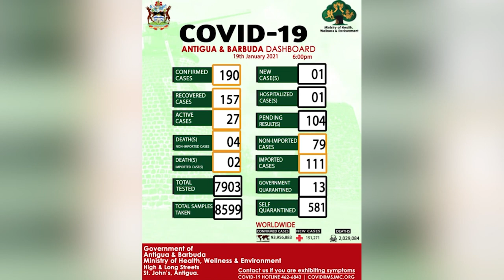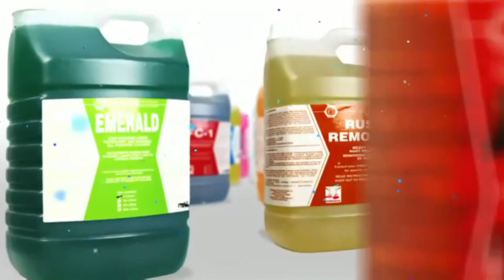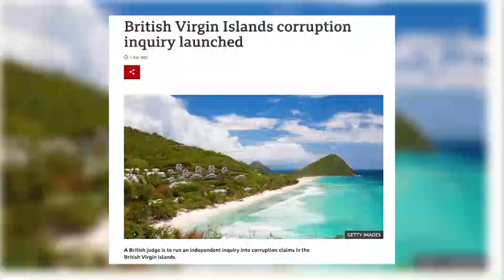ABS EVENING NEWS (LOCAL SEGMENT) 19.01.2021